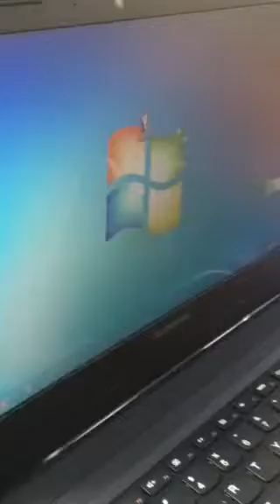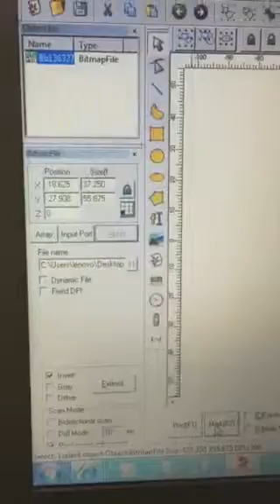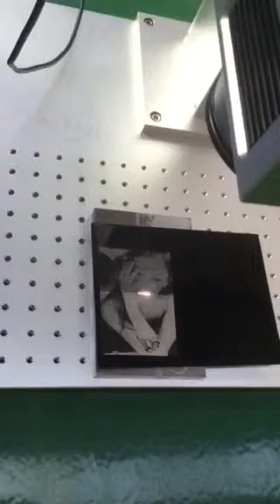fiber laser marking machine operation video